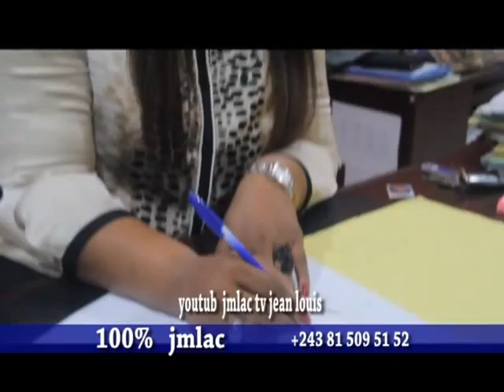MWASI MWASI NDE CRÉATION